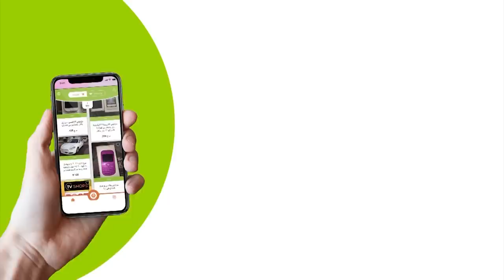وه‌ڵا جنێوی‌ پێده‌ده‌م.. كچان‌و كوڕان ئاگاداربن